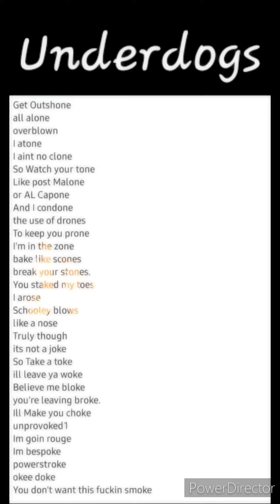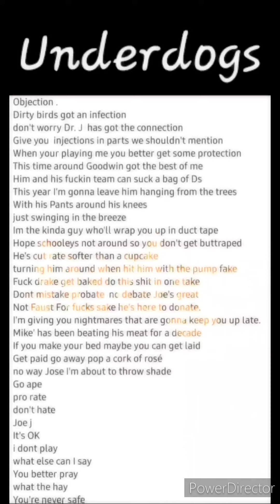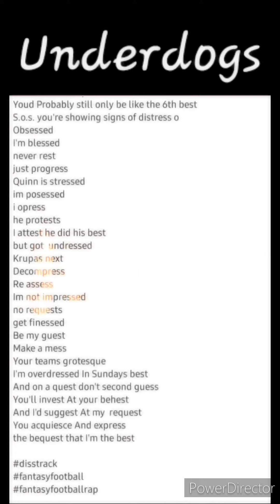Underdogs. Eagles Fans Diss Track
This one is goin out to all the under dogs
Moving through the fog sharpening their claws
With their Nose to the grind stone
 senses gettin honed
 Seeds being sewn
 roots being grown

Get Outshone
 all alone
overblown
I atone
I aint no clone
So Watch your tone
Like post Malone
or AL Capone
And I condone
 the use of drones
To keep you prone
I'm in the zone
bake like scones
break your stones.
You staked my toes
 I arose
Schooley blows
 like a nose
Truly though
 its not a joke
So Take a toke
ill leave ya woke
Believe me bloke
you're leaving broke.
Ill Make you choke
 unprovoked1
Im goin rouge
Im bespoke
 powerstroke
 okee doke
 You don't want this fuckin smoke

Nick nack Pat is whack give a dog a bone
Lookin kinda lost trying to find his way home
I use this microphone to make it well known
And It cant be overblown,  goodwins gettin overthrown
Bob's out here like he's choking on a biscuit
Had the opportunity but he just missed it.
It was in your grip kid but It started slippin
The judge heard your case
then he dismissed it
Objection .
Dirty birds got an infection
don't worry Dr. J  has got the connection
Give you  injections in parts we shouldn't mention
When your playing me you better get some protection
This time around Goodwin got the best of me
Him and his fuckin team can suck a bag of Ds
This year I'm gonna leave him hanging from the trees
With his Pants around his knees
just swinging in the breeze
Im the kinda guy who'll wrap you up in duct tape
Hope schooleys not around so you don't get buttraped
He's cut rate softer than a cupcake
turning him around when hit him with the pump fake
Fuck drake get baked do this shit in one take
Dont mistake probate  no debate Joe's great
I'm giving you nightmares that are gonna keep you up late.
Mike' has been beating his meat for a decade
If you make your bed maybe you can get laid
Get paid go away pop a cork of rosé
 no way Jose I'm about to throw shade
Go ape
 pro rate
don't hate
Joe j
It's OK
 i dont play
 what else can I say
You better pray
what the hay
You're never safe
you're gonna pay
Wake your ass up and smell the bouquet.
Ryan and Kev both trusting the process
 Put You're teams together
 like some fantasy incest
Youd Probably still only be like the 6th best
S.o.s. you're showing signs of distress o
Obsessed
 I'm blessed
never rest
just progress
Quinn is stressed
im posessed
i opress
he protests
I attest he did his best
 but got  undressed
Krupas next
Decompress
Re assess
Im not impressed
no requests
get finessed
Be my guest
Make a mess
Your teams grotesque
 I'm overdressed In Sundays best
And on a quest don't second guess
You'll invest At your behest
And I'd suggest At my  request
You acquiesce And express
the bequest that I'm the best